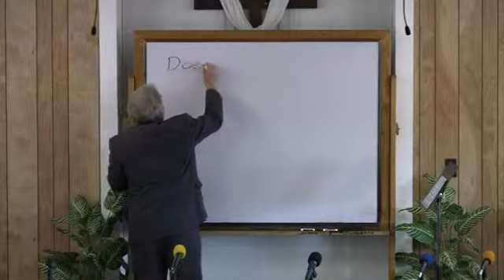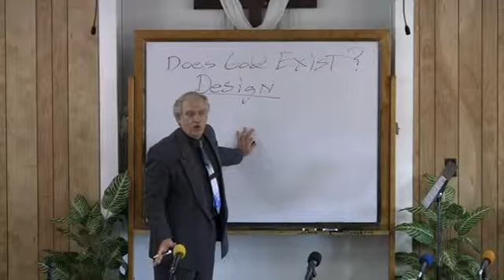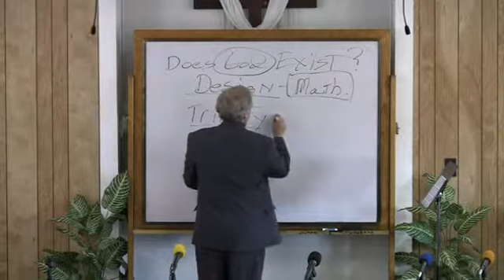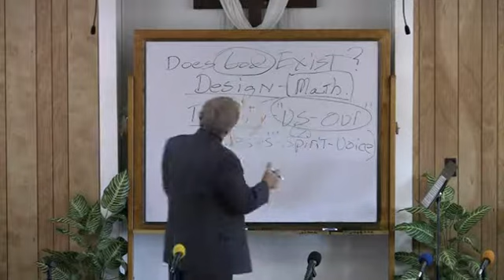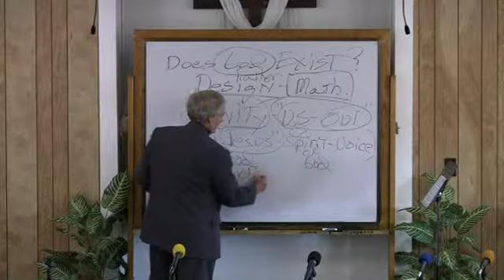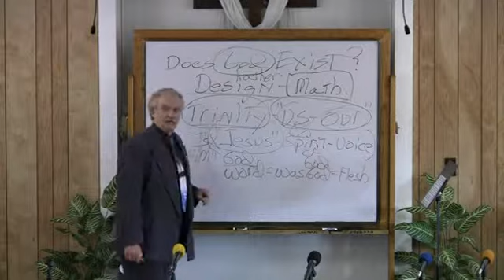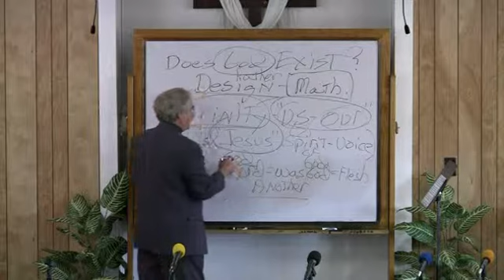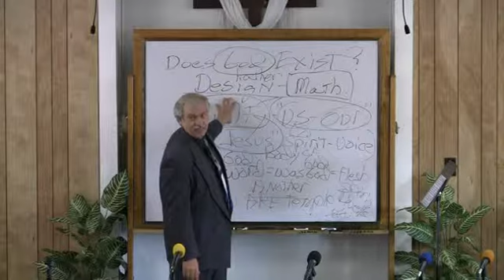Amazing Truth God Our Heavenly Father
Does God exist?  Who is He?  How can we know?  What has He done for me?  A facinating look at the truth.